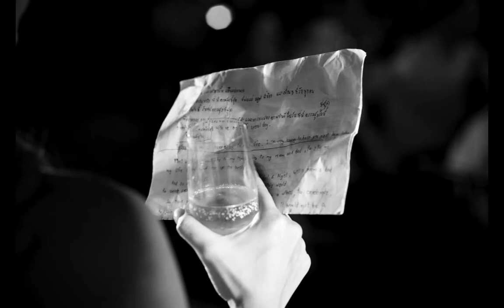Natty + William Wedding Ceremony & Reception Slideshow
Natty + William Wedding ceremony & reception

Location : Rachamankha Chiang - Mai

By : OAT-CHAIYASITH